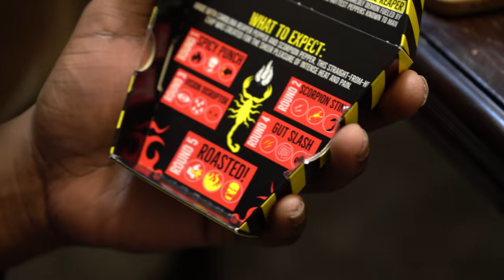WE DID THE ONE CHIP CHALLENGE (HE ALMOST PASSED OUT) | @Chriz700 | VLOG